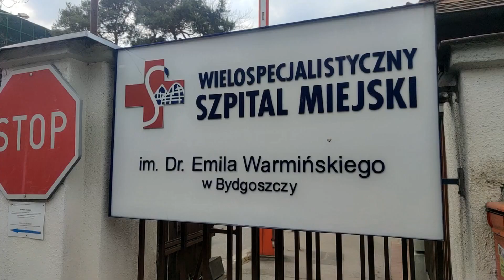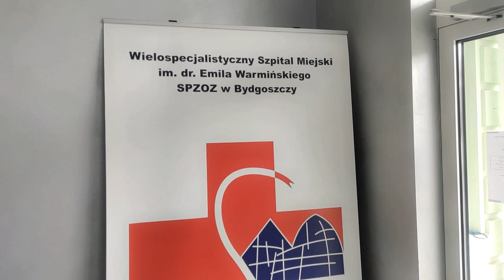Wielospecjalistyczny Szpital Miejski w Bydgoszczy - Światowy Dzień Higieny Rąk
Wielospecjalistyczny Szpital Miejski w Bydgoszczy - Światowy Dzień Higieny Rąk. Akcja odbyła się w Szpitalu w dniu 5 maja 2022 roku.